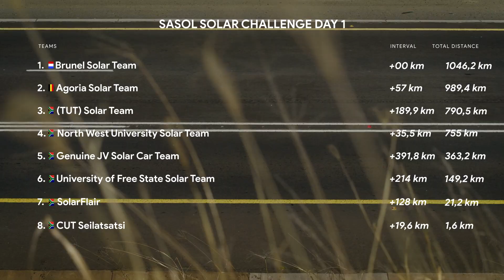They Said our Car is Too Small | Sasol Solar Challenge 2022 Day 2 | Brunel Solar Team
Day 2 of the Sasol Solar Challenge 2022. Despite or leading position, the Brunel Solar Team started  as the last team today. Except for Agoria Solar Team, Nuna 11s was able to rapidly pass all of the other solar teams. We spent the majority of the rest of the day driving loops, the Belgians managed to drive 12. At 17:00, we arrived at end of day. So tomorrow, we will start first.

Today's route: Kroonstad to Bloemfontein.

🎥 Video by Nico Strik, Job van Helden and Olivier Bink

OUR PARTNERS ►
⚡️ Brunel
⚡️ KLM
⚡️ TOPdesk
⚡️ INGKA investments
⚡️ GAMMA
⚡️ AOC